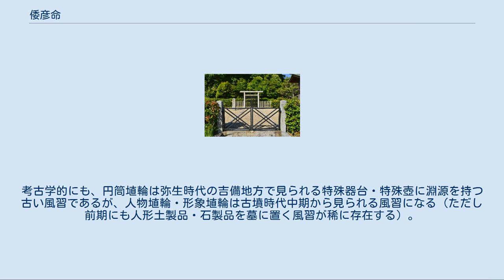倭彦命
倭彦命（やまとひこのみこと、生年不詳 - 垂仁天皇28年10月5日）は、記紀等に伝わる古代日本の皇族（王族）。
 『日本書紀』では「倭彦命」、『古事記』では「倭日子命」、他文献では「倭彦王子」とも表記される。
 第10代崇神天皇の皇子で、第11代垂仁天皇の同母弟である。
『日本書紀』・『古事記』とも事績の記載はない。
 『日本書紀』・『古事記』によれば、第10代崇神天皇と、皇后の御間城姫との間に生まれた皇子である。
同母兄として活目入彦五十狹茅尊（第11代垂仁天皇）がいる。
 『日本書紀』によれば、垂仁天皇28年10月5日に倭彦命は薨去し、11月2日に「身狭桃花鳥坂（むさのつきさか）」に葬られた。
その際、近習は墓の周辺に生き埋めにされたが、数日間も死なずに昼夜呻き続けたうえ、その死後には犬や鳥が腐肉を漁った。
これを哀れんだ天皇は殉死の禁令を出したという。
 また同書垂仁天皇32年7月6日条では、皇后の日葉酢媛命（ひばすひめのみこと）が薨去した際、天皇は野見宿禰の進言に従って人・馬などの土物（はにもの）を墓に立てて代替とすることを命じ、以後これが慣例になったとする（人物埴輪・形象埴輪の起源譚）。
この起源譚は、垂仁28年条の記事が前提になる。
 『古事記』では、倭日子命（倭彦命）の分注として、倭日子命の時に初めて陵に人垣を立てたとしている。
また、同様の伝承は『続日本紀』天応元年（781年）条にも記されている。
 倭彦命 身狭桃花鳥坂墓 （奈良県橿原市） 墓は、宮内庁により奈良県橿原市鳥屋町にある身狭桃花鳥坂墓（身狹桃花鳥坂墓：むさのつきさかのはか、位置）に治定されている。
宮内庁上の形式は方丘。
遺跡名は「桝山古墳（ますやまこふん）」。
 『日本書紀』では倭彦命は上記のように「身狭桃花鳥坂」に葬られた旨が記されているが、『延喜式』諸陵寮では記載を欠いている。
江戸時代には鬼の俎・鬼の雪隠東方の石室を倭彦命墓に比定する説もあった。
明治10年（1877年）4月に内務省によって現在の墓に定められ、明治19年（1886年）に宮内省（現・宮内庁）によって用地買収とともに同地にあった神社が移転され、明治23年（1890年）から修営された。
しかし現在では治定に否定的な見解も強い。
 上記のように『日本書紀』『古事記』において、倭彦命には殉死との関わりが記されている。
日本における殉死習俗を知る他の記事としては、『魏志』倭人伝に卑弥呼死去の際に「奴婢百余人」の殉葬が見えるほか、『日本書紀』大化2年（646年）3月25日条に殉死禁止の詔がある。
 なお、『日本書紀』の伝承はあくまで「人物埴輪・形象埴輪の起源譚」であって、「埴輪全般（円筒埴輪含む）の起源譚」とはならない点が注意される。
考古学的にも、円筒埴輪は弥生時代の吉備地方で見られる特殊器台・特殊壺に淵源を持つ古い風習であるが、人物埴輪・形象埴輪は古墳時代中期から見られる風習になる（ただし前期にも人形土製品・石製品を墓に置く風習が稀に存在する）。